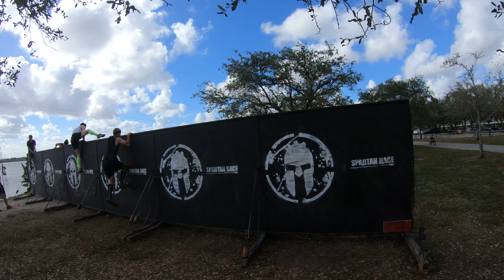Reebok Spartan Sprint Miami 2018 - GX014911